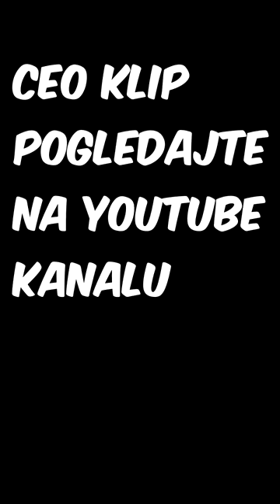Slupali smo Porsche 911 GT3 - Beamng